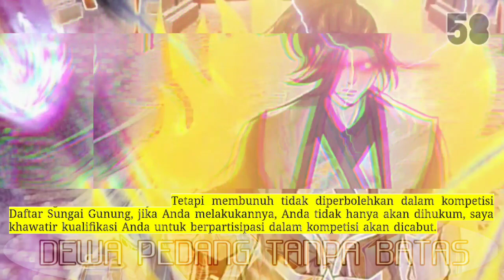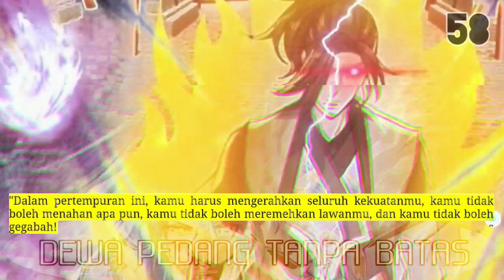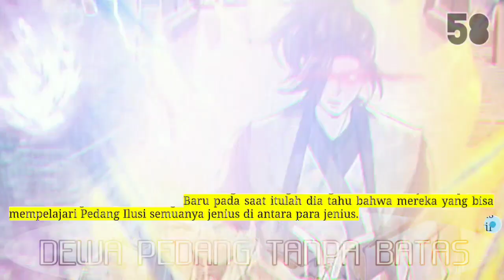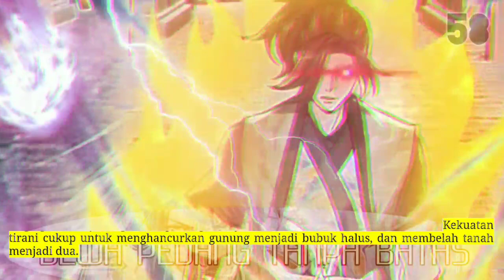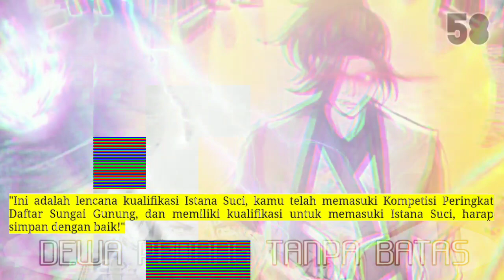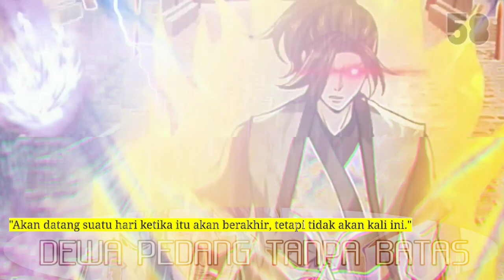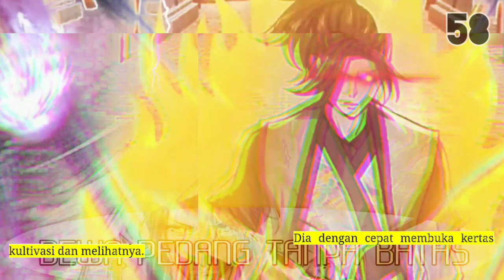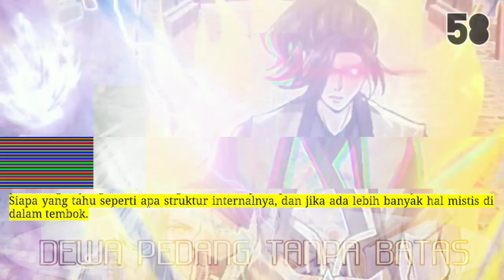Dewa Pedang Tanpa Batas season 58